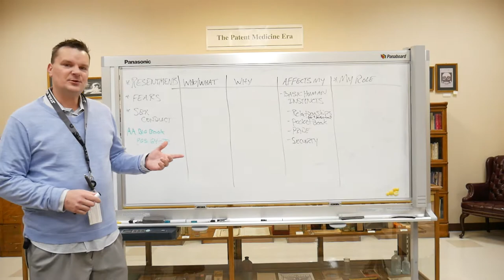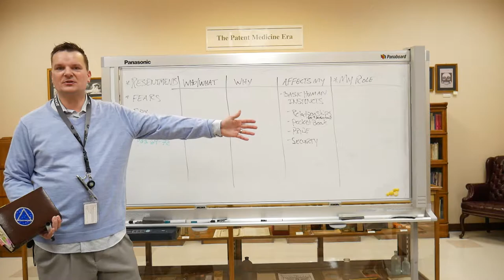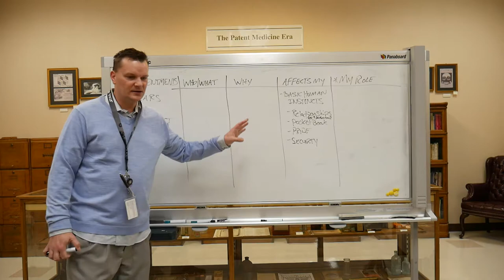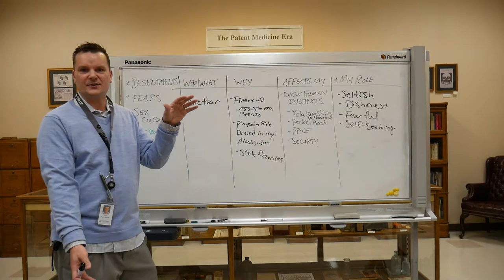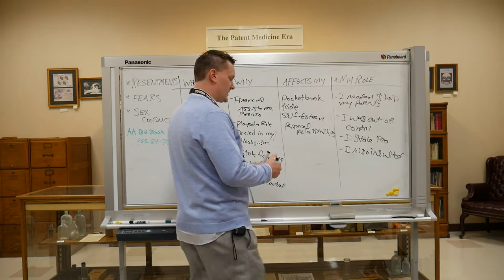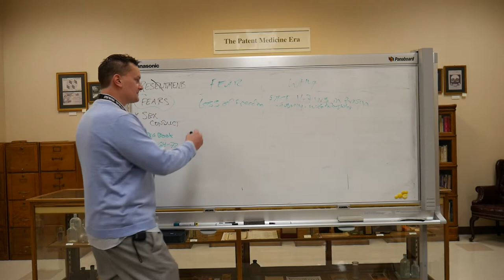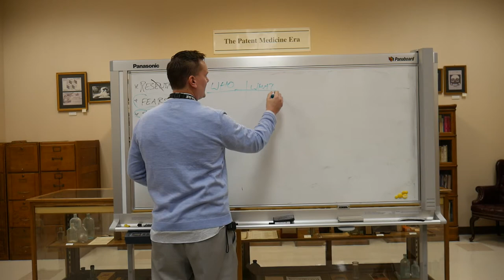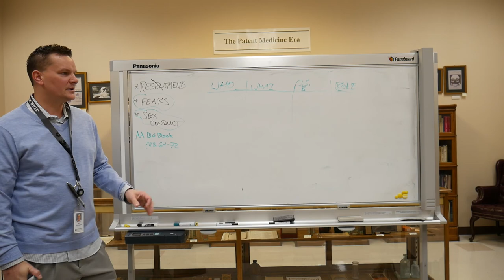Alcoholics Anonymous Step 4 and 5 | Simplifying AA Steps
In this video, Dan Sokulski is explaining Steps 4 and 5 from AA.

Get Involved On Other Platforms